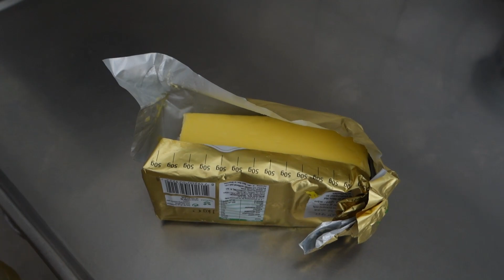BAKAR GOD MOROTSKAKA MED PUMPA | RECEPT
Välkomna till denna härliga video!

I denna video får ni hänga med på när vi helt enkelt bakar en god morotskaka och ger er detta härliga recept.

Hur gott är det inte med morotskaka med syrligheten och saftigheten i själva kakan? Men hur blir det om man blandar i riven pumpa, om man har kvar efter halloween? Det tar vi reda på och ni får se oss smaka denna fantastiska bakelse.

Så häng med så bakar vi!

Recept på morotskaka med pumpa hittar ni här nedanför!

Ingredienser
Smör 100 g
Strösocker 2½ dl
Ägg 3
Pumpa 200 g
Morötter 200 g
Vetemjöl 3 dl
Bakpulver 2 tsk
Malen kanel 2 tsk

Hur gör man morotskaka med pumpa
Sätt ugnen på 175°.
Rör smör och socker poröst.
Rör i äggen, ett i taget.

Skala och finriv pumpa och morötter. Rör ner det i smeten
Blanda mjöl, bakpulver och kanel. Rör ner i smeten.
Häll smeten i en smord och bröad form.

Grädda i nedre delen av ugnen ca 40 min.
Smält smöret till krämen och låt det svalna.
Rör ner kvarg, florsocker och vaniljsocker och ställ krämen i kylen.

Stjälp upp kakan och låt den kallna.
Bred krämen över kakan och låt kakan stå i kylen till serveringen.
Toppa med valfritt!

Varje fredag så har vi en röstning på instagramstory, på vårt gemensamma instagramkonto SofiaochViktor. Där får ni vara med och rösta vilken video som ska bli nästa lördagens video! Så missa inte det!